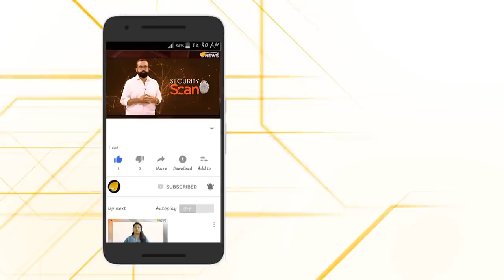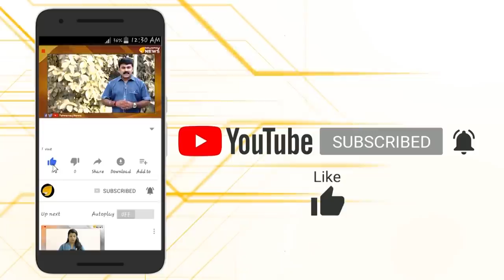പണി ചെയ്യാൻ തനിക്കറിയാം...അമിത് ഷാ..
എന്ത് വന്നാലും പൗരത്വ ഭേദഗതി നിയമം നടപ്പിലാക്കുമെന്ന് അമിത് ഷാ...അക്രമം തുടർന്നാൽ അത് അടിച്ചമർത്താൻ വേണ്ടിവന്നാൽ സൈന്യത്തെ ഇറക്കുമെന്നും കേന്ദ്ര ആഭ്യന്തര മന്ത്രി...